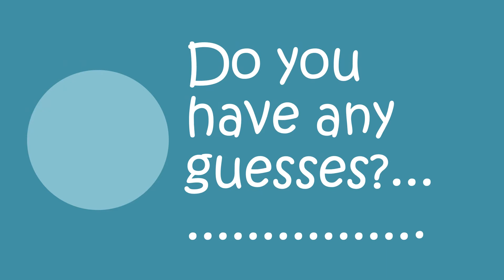3/100 sky from moon appear black. why? general knowledge scientific reason